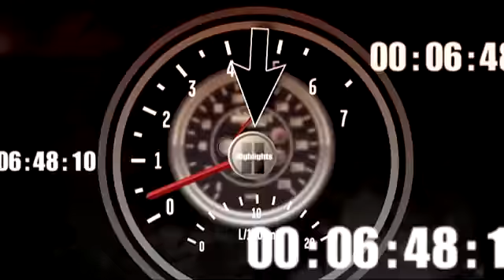Kyle Busch Gives Finger @ Texas (Fall 2010).flv